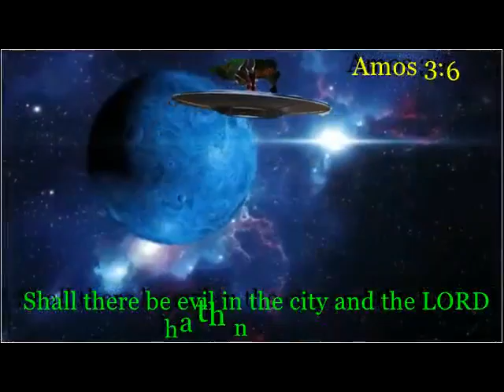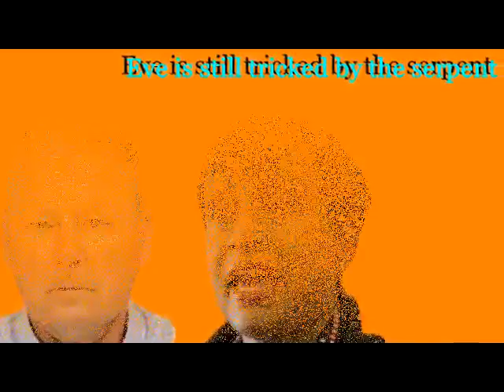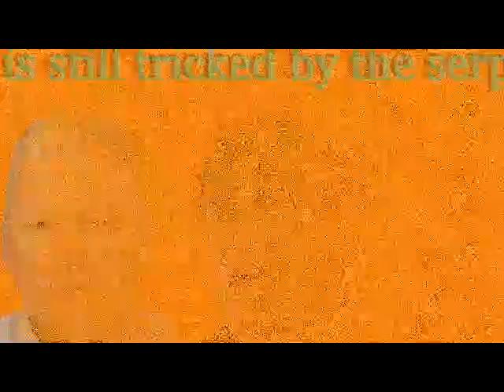EVE YOUR STILL FOR A SPOIL NO MATTER THE POSITION OR SEAT!!!!!